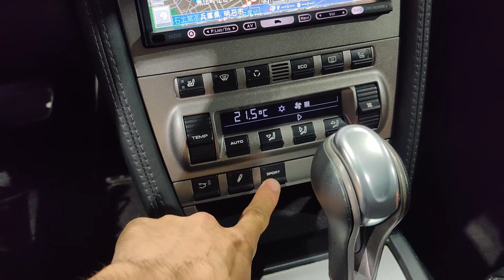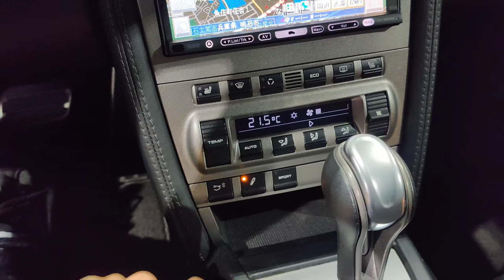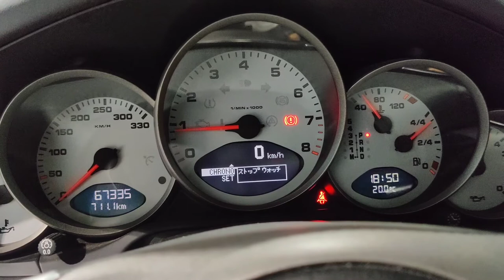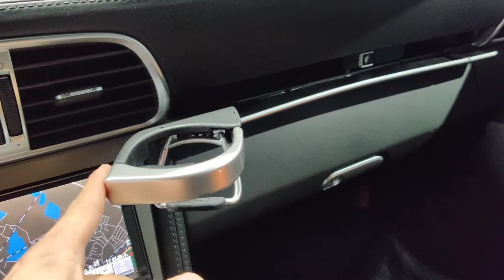水冷時代のナローポルシェ！？ポルシェ 911カレラS(997型) 紹介動画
販売車両のポルシェ911 カレラSの紹介動画です。
グーネット、カーセンサー共に掲載しております。